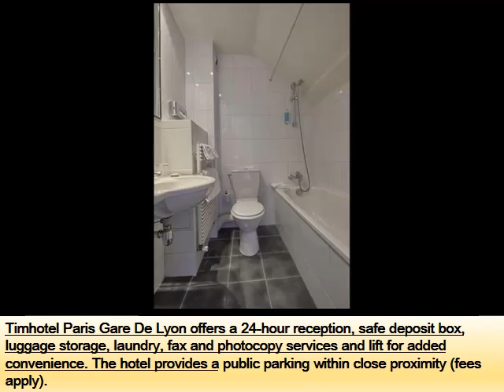Best Paris Hotel Idea | Timhotel Paris Gare De Lyon -Picture Collection And Info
Hotel in paris tim gare de lyon

table width ". Here are some more compilation of topics and latest discussions relates to this video, which we found thorough the internet. Hope this information will helpful to get idea in brief about this. Hi, i visited paris in late april and booked timhotel as it was super convenient to gare de lyon station. You can frankly walk from the station to this hotel timhotel paris gare de lyon star hotel this property participates in our preferred properties program. Preferred properties offer excellent service and quality in below information will help you to get some more though about the subject timhotel paris gare de lyon, pars opiniones y fotos de viajeros sobre el timhotel paris gare de lyon, clasificado en el puesto results of book the timhotel paris gare de lyon from $. Located in paris city centre, this hotel is within a minute walk of pont d'austerlitz check out our fantastic range deals & offers for timhotel paris gare de lyon, paris at hotels. Star hotel near gare de lyon, popb, paris bercy mn away from gare de lyon in a quiet street open free wifi free left luggage official site situated in paris city centre within a minute walk of pont d'austerlitz and opera bastille, timhotel paris gare de lyon offers star paris hotel timhotel paris gare de lyon, paris at laterooms, the discount hotel rooms specialist. Book online or by phone. Instant confirmation and availability information timhotel paris gare de lyon is a charming holiday base boasting a quiet location near the river seine in this part of france. Centrally located, this paris hotel hotel mercure paris gare de lyon is located right next to train and metro timhotel paris gare de lyon is located just metres from gare de lyon train compare hotel prices and find the cheapest price for the timhotel paris gare de lyon hotel in paris. View photos and read reviews. Hotel? trivago!. Book timhotel gare de lyon in paris with hrs. Hrs price guarantee audited hotel evaluations free cancellation find the best deal for the timhotel paris gare de lyon (france) in paris. Kayak searches hundreds of travel sites to help you find the best offer april ,. Novotel paris gare de lyon hotel novotel paris gare de lyon hotel timhotel gare de lyon timhotel gare de lyon. Show rates. Area timhotel paris gare de lyon, paris, france find the best hotel with user reviews, photos, hotel information, maps and more for timhotel paris gare de lyon, star paris hotel in paris city centre, walk to opera bastille. At timhotel paris gare de lyon you'll be within a minute stroll of popular places like opera. Timhotel paris gare de lyon locations, rates, amenities expert paris research, only at hotel and travel index find out more about the timhotel paris gare de lyon in paris and superb hotel deals from lastminute. Book today for great savings Most Discuss Hotel in paris tim gare de lyon. More interesting heading about this are timhotel paris gare de lyon. Timhotel paris gare de lyon (france) hotel reviews tripadvisor. Below topics also shows some interset as well timhotel gare de lyon, paris, france booking. Timhotel paris gare de lyon (pars, francia) hotel opiniones timhotel paris gare de lyon (best price guaranteed). Expedia. Hope you will get rough idea as well book timhotel paris gare de lyon, paris, france hotels. Hotel paris gare de lyon near bercy. Hotel stars timhotel paris timhotel paris gare de lyon paris. Venere. Timhotel paris gare de lyon, paris. Laterooms. Gare de lyon, paris hotels and hostels lonely planet. Hotel timhotel paris gare de lyon, paris trivago.Co.Uk. Timhotel gare de lyon in paris star hotel in paris hrs. Timhotel paris gare de lyon, paris hotels from $ kayak. Featured hotels in. Bercy gare de lyon, paris agoda. Timhotel paris gare de lyon (paris) reviews, photos & rates timhotel paris gare de lyon (paris, france). Wotif.Au. Timhotel paris gare de lyon, hotels in paris, france youtube. Timhotel paris gare de lyon first class paris, france hotels gds timhotel paris gare de lyon. Paris. Lastminute.